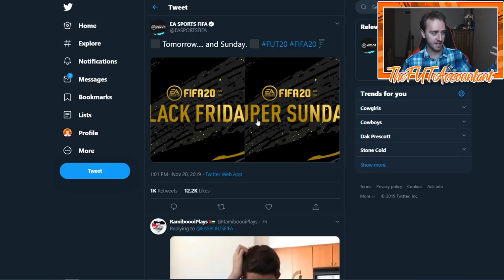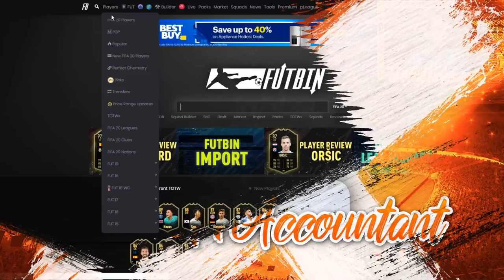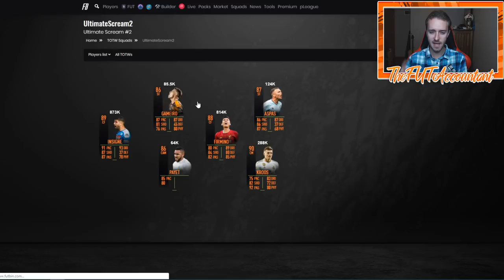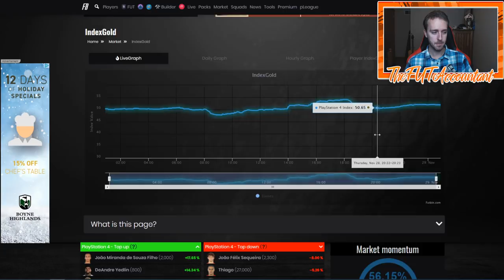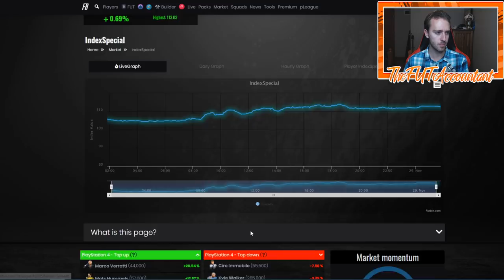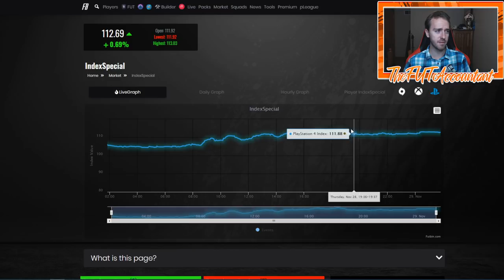BLACK FRIDAY IS ALMOST HERE! PLAYER MOMENTS COMING?! FIFA 20 Ultimate Team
Black Friday / Super Sunday is almost here! We talk through some things you need to know/watch out for today!